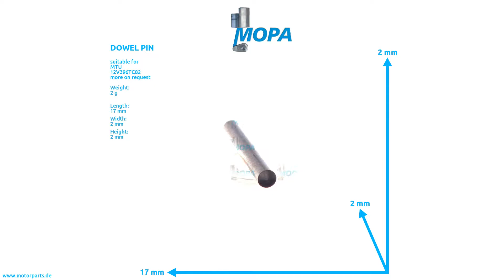000007002113 - MOPA DOWEL PIN suitable for MTU engines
Like here DOWEL PIN with the comparison number 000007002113 suitable for the MTU engines of serie(s)  12V396TC82

0:00 Intro
0:08 360 View
0:28 Suitable engines, detail and dimensions
0:38 Outro
0:45 Contact us!